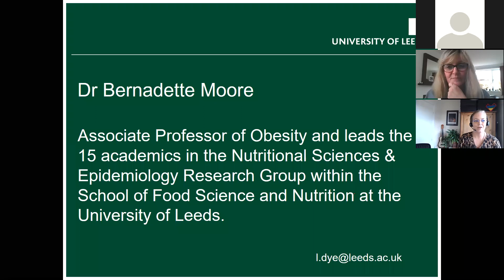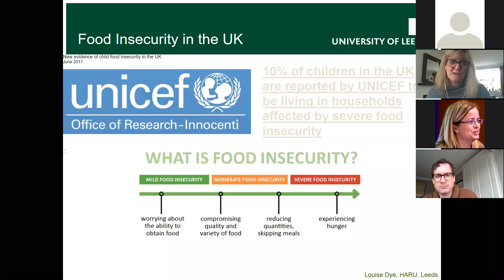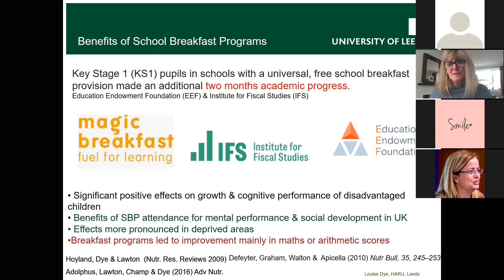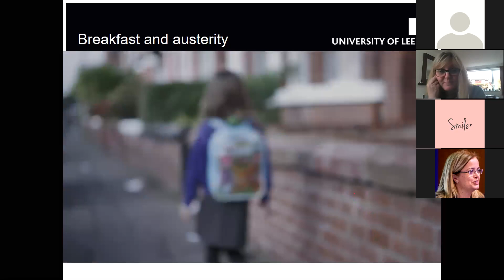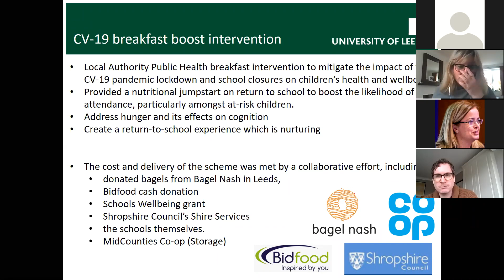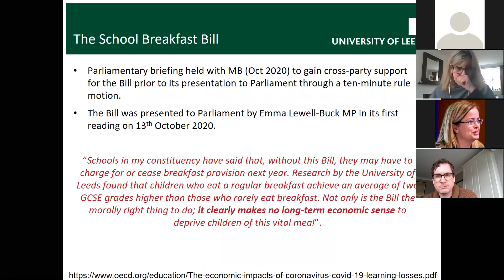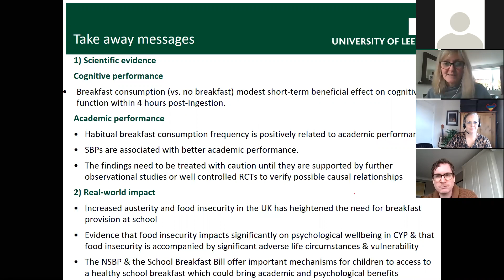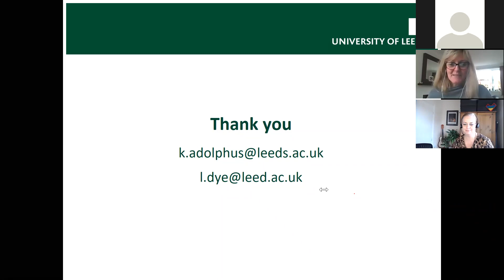Professor Louise Dye: Implications of food insecurity for cognitive performance of children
The Global Food and Environment Institute held the webinar ‘Implications of food security (nutrition) for the academic & cognitive performance and nutritional status of children & adolescents' on 24th February 2021

This was a 20 minute webinar presented by Professor Louise Dye, followed by a short Q&A session.

Professor Louise Dye is Professor of Nutrition and Behaviour in the School of Psychology, University of Leeds, N8 Chair in Theme 3 (Improved Nutrition and Consumer Behaviour) and Academic Lead for the University of Leeds of the N8 Agrifood Programme.

She sits on BBSRC Strategy Board for Biosciences for an Integrated Understanding of Health, chairing their working group on Neuroscience and Mental Health and is a member of BBSRC’s Diet and Health Research Industry club (DRINC) Steering Group. She is Associate Editor of Nutritional Neuroscience and the European Journal of Nutrition. Her research interests include functional foods for wellbeing, stress management, mental health and cognitive performance/decline and in altered metabolic states such as obesity and type 2 diabetes. She has published influential systematic reviews and studies of the effects of breakfast on academic, cognitive and behavioural outcomes in children and adolescents.

Food insecurity is increasing in the UK, fuelled by austerity and now the economic fallout of the COVID-19 pandemic which is increasing the number of families in poverty. Foodbank use is at an all time high and access to government schemes such as vouchers have proved problematic. Applications for free school meals increased by 1m in the month of October and celebrities such as Marcus Rashford MBE have implored the government to act. Our research on the effects of breakfast on cognitive function and academic performance is relevant to this debate. Our research provided the underpinning evidence for the SchoolBreakfastBill presented by Emma Lewell-Buck MP to Parliament on 13th October 2020 and for MagicBreakfast/Family Action’s bid for continued support of the National School Breakfast programme.

This seminar gives an overview of this evidence and of the impact that food insecurity could have on children’s academic potential, drawing on experimental, school based and local data which illustrates the effect of providing adequate nutrition for cognitive and psychological health.

The seminar was chaired by Dr Bernadette Moore, Associate Professor of Obesity and leads the 15 academics in the Nutritional Sciences & Epidemiology Research Group within the School of Food Science and Nutrition at the University of Leeds.